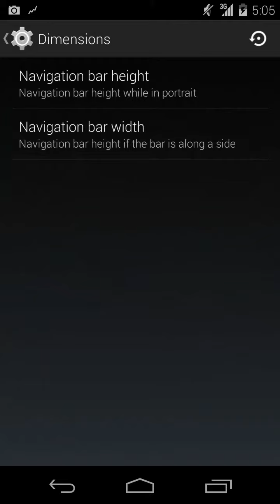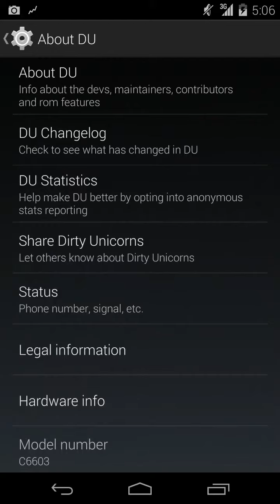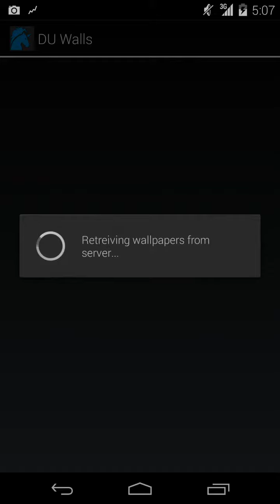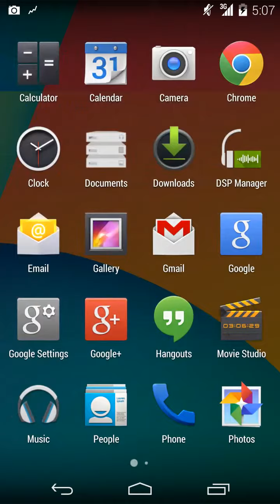Dirty unicorns ROM on xperia z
New amazing tweaks added,team black out gapps,based on kvt49l